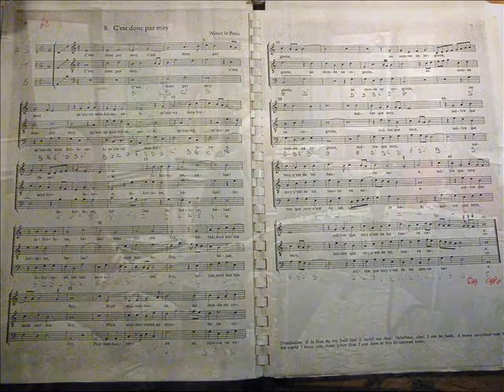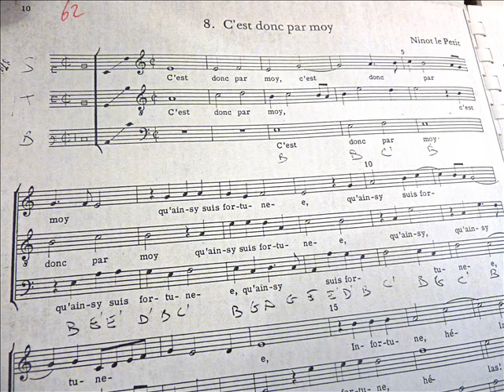C'est donc par moy, Ninot le Petit. PRO MUSICA ANTIQUA-MILANO, Giovanni Vianini, It.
Ninot le Petit;  Langres Fr. 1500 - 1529, C'EST DONC PER MOY, Pro Musica Antiqua Milano, It. Giovanni Vianini